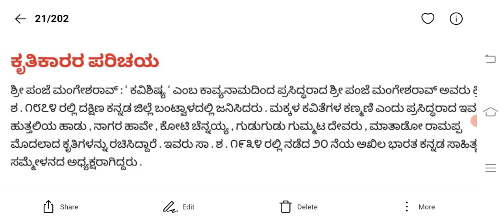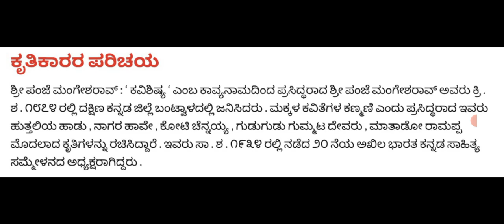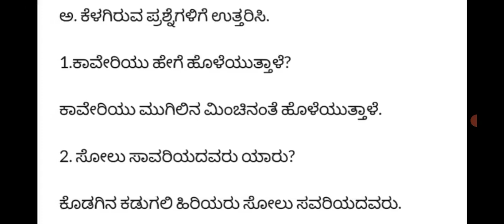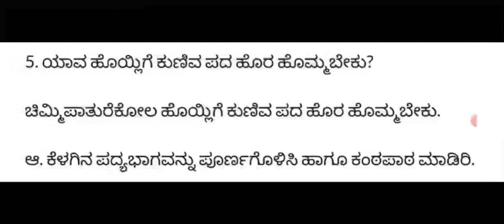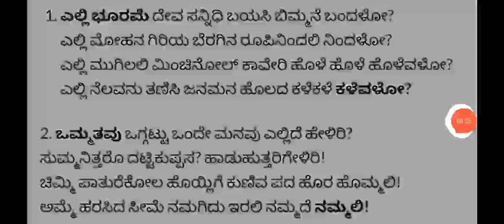7ನೆ ತರಗತಿ ಕನ್ನಡ ಪದ್ಯ 1 ಹುತ್ತರಿ ಹಾಡು ಕವಿಪರಿಚಯ,ಅಭ್ಯಾಸ ಪ್ರಶ್ನೋತ್ತರಗಳು@Rakesh Magadum